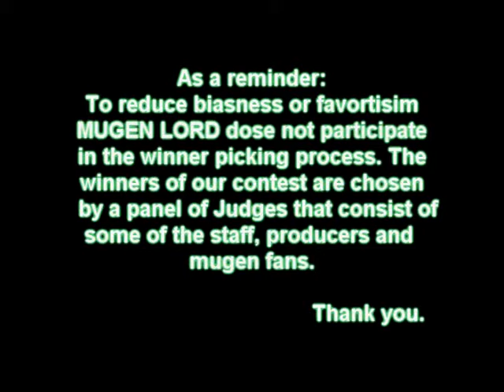Dragon Claw Contest at a close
This vid is the closing of the Dragon Claw Contest, and also some extra content so watch the vid to find out what it is!